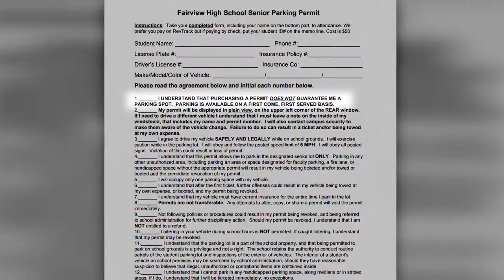The Senior Lot at Fairview High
Boulder Bros' Prod.